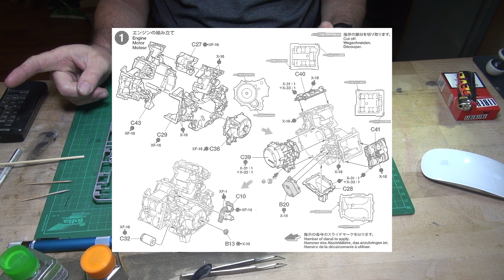Tamiya Ducati Panaigale 1199 S Section Moteur 1/01